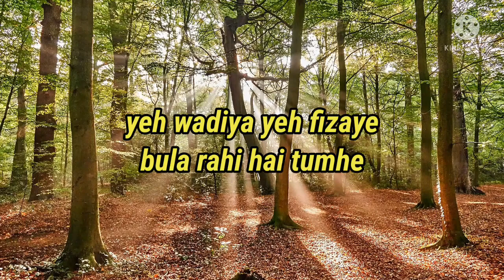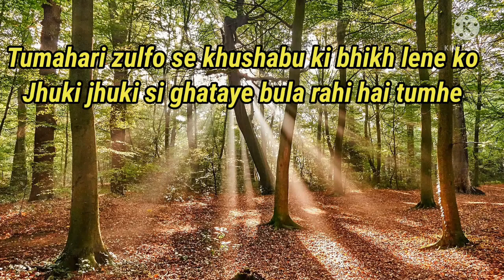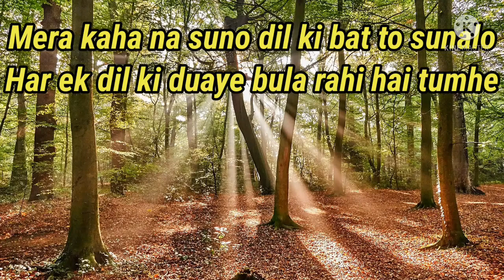ye wadiya ye fizayen Bula Rahi hai Tumhe-Aaj aur Kal/Mohammed Rafi/audio with lyrics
song-ye wadiya ye fizayen Bula Rahi hai Tumhe
singer-mohammed Rafi
movie-Aaj aur Kal
Release-1963
lyrics-sahir ludhianvi
star cast-sunil dutt,raaj Kumar,Nanda
evergreen music old is gold song juna geet lyrics song suhane pal sunahari yaade sadabahar gaane juna hindi song Mohammed Rafi evergreen song